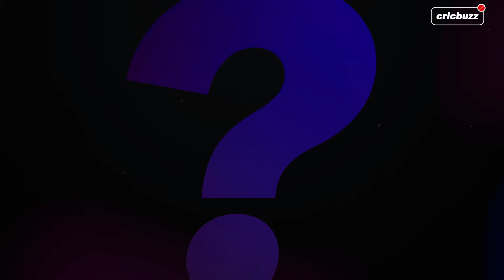The Big Question: Has Steve Smith failed to crack the T20 code?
Only two Test batsmen average more than 61.80 after 2000 runs, Sir Don Bradman and Steve Smith. A bonafide great in longer formats already, has Steve Smith failed to crack T20s, we try and answer on The Big Question